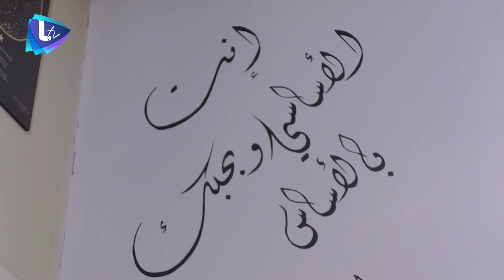سامر يوسف مدير إذاعة شام إف أم للحديث عن تحديات الإدارة والإعلام.. الفن الشعبي والأعمال المعربة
شام إف أم.. رفيقة السوريين
مدير الإذاعة سامر_يوسف ضيف زوايا للحديث عن طابعها الفيروزي.. تحديات الإدارة والإعلام.. الإعلامي السوري الأهم .. الفن الشعبي ونجومه .. الأعمال التركية المعربة .. الدراما السورية وفنانوها ومخرجوها.. الترند وأعمال المنصات وأي منها يعتبره رخيصاً؟